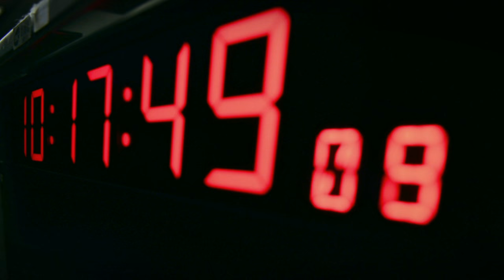Repórter NBR apresenta de hora em hora as ações e políticas do governo federal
REPÓRTER NBR - 11.07.16: O Repórter NBR apresenta as últimas notícias do governo federal. Leva, de hora em hora, as informações que o cidadão precisa. Mostra as notícias do último momento, de forma rápida e ágil, apresentando as ações do governo e revela o impacto que elas têm para a população. Dessa forma, o boletim atualiza os serviços que o governo federal oferece ao cidadão e esclarece em detalhes as políticas públicas.